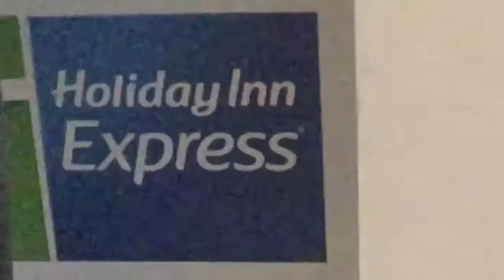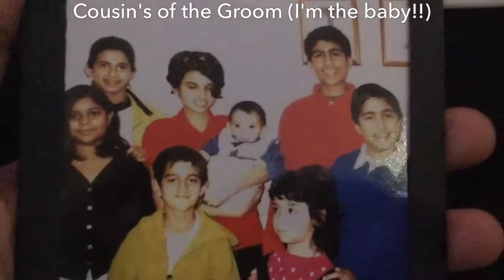A Weekend in Crewe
Following on from the Wedding in Crewe Vlog here is some additional footage during and after the Wedding.